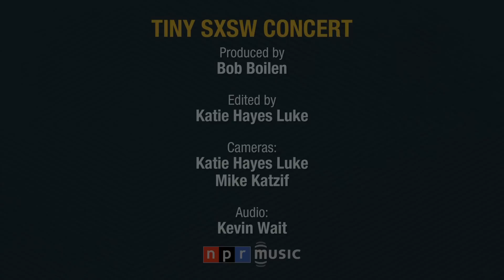NPR Music Tiny SXSW Concert: Typhoon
Typhoon performs a medley of "The Sickness Unto Death" and "The Honest Truth" at the Driskill Hotel, Austin, Texas on March 18, 2011.